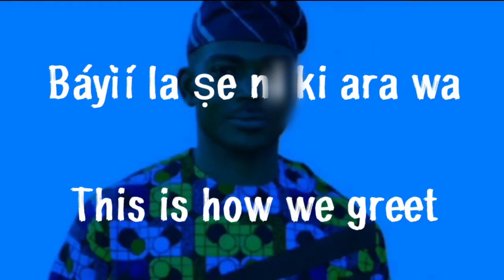Greetings in Yorùbá language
This video explain how we greet in Yorùbá language.